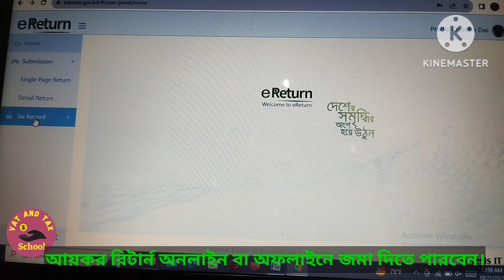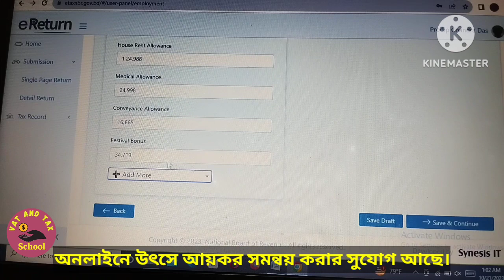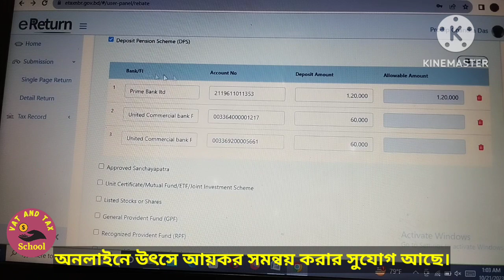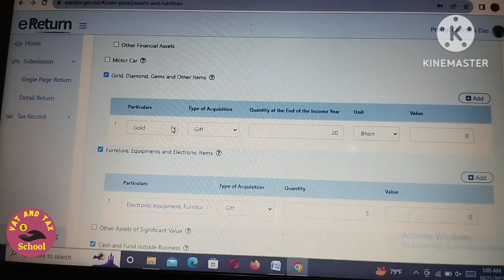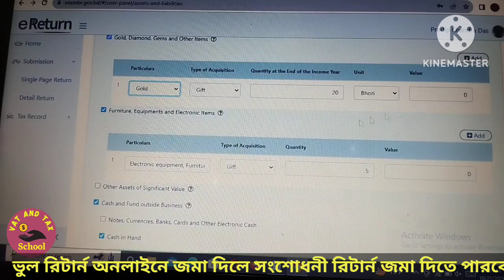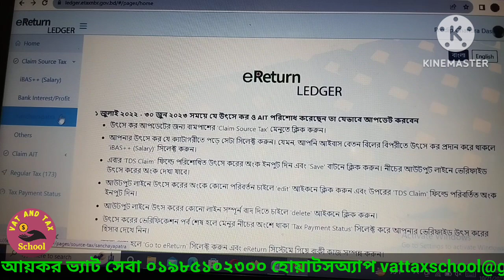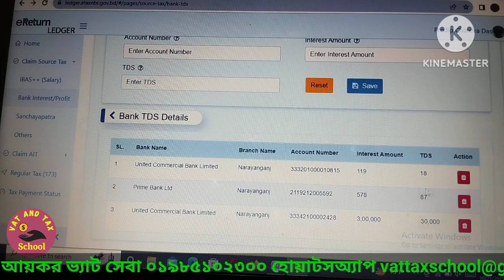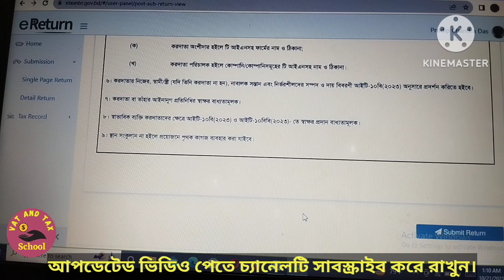How to show Salary, sanchayapatra Interest, FDR, DPS , Bank interest and AIT in eReturn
মোবাইল ফোন বা ভিডিও কনফারেন্সিং এর মাধ্যমে কনসালট্যান্সি